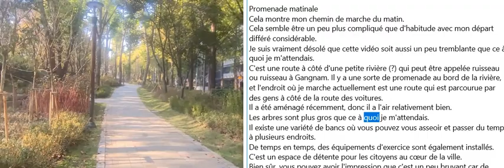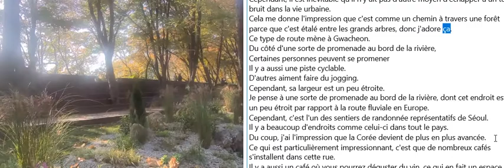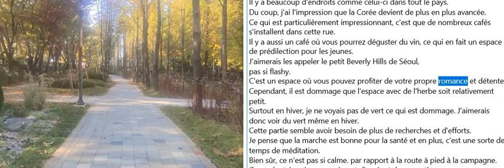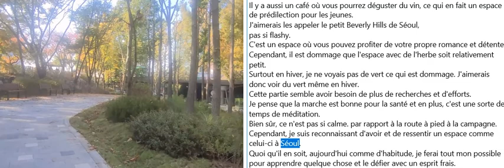Basic French 33 with characters, narration & English subtitiles by IP&ART(김승열 한송온라인컨설팅센터HSOLLC)